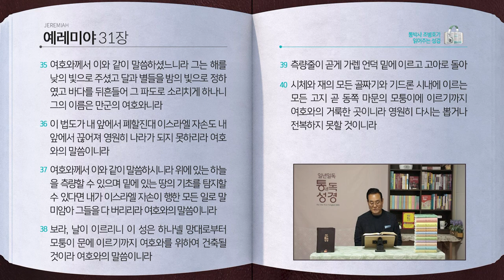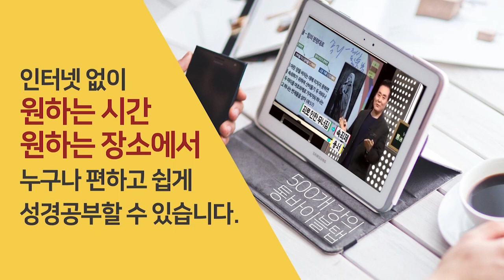[211일] 렘29~31장 | 통박사 조병호와 함께 읽는 성경통독